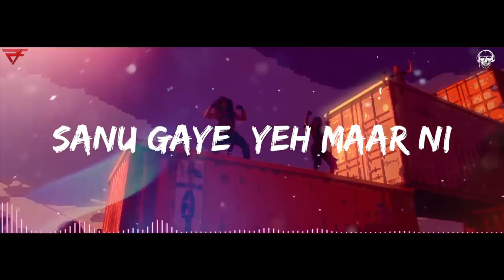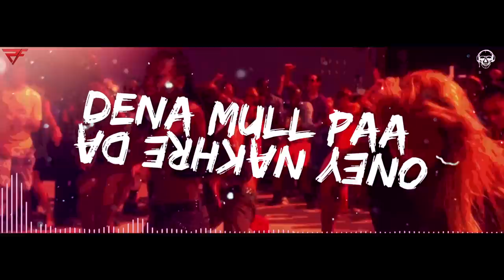JAWAAB | RASH FRANTIC feat AD SINGH | NEW PUNJABI SONG 2018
TerrorMuzik Record & FranticWorld Singapore Presents:

Song :  JAWAAB
Singer : AD SINGH
Lyrics : AD SINGH
Publicity Design : ALI ZULFIQAR
Video : DILPREET SINGH